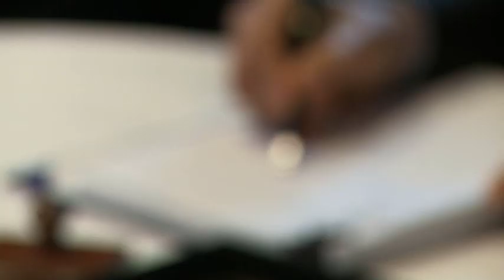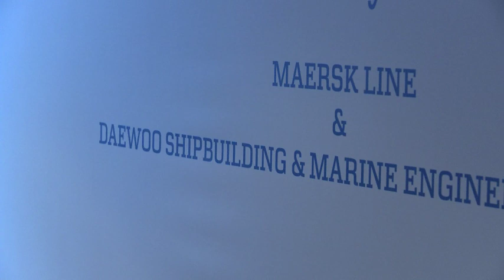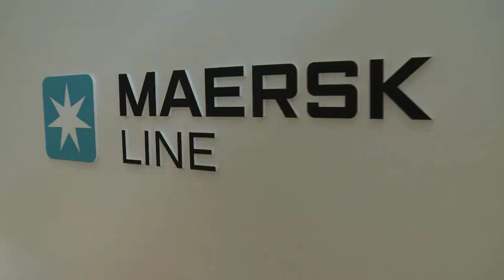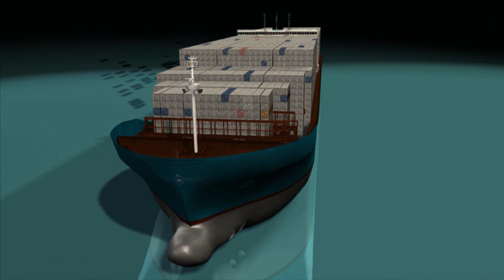Maersk Line - Eivind Kolding's Triple-E presentation, London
Maersk Line CEO Eivind Kolding's presentation of the new Triple-E vessels at a press conference in London February 21st 2011.